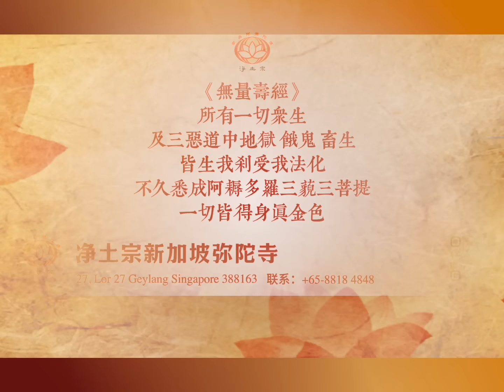【同步】净土宗网络念佛【第1704天】+ 开示视频《皈依三宝》 16-11-2024 Online Recitation Session（晚上8pm-9pm (GMT+8))【打开CC字幕】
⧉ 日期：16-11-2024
⧉ 时间：8pm
⧉ 开示主题：皈依三宝